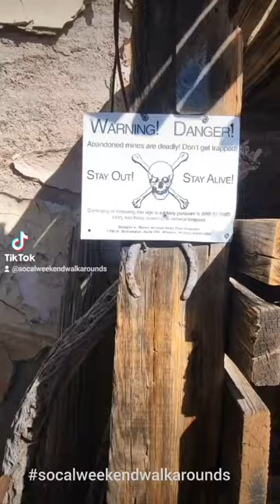OATMAN ARIZONA ROUTE 66 DONKEYS BURROS WILD WEST GHOST TOWN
First visited Oatman in 2014. Oatman had me Enthralled and have always wanted to come back. The look and the feel of the town. The mine, the Oatman Hotel with its dollar bills on the walls. The Burros, though,  are the main draw for me.

Oatman is best known for its beloved burros—small donkeys descended from miners' beasts of burden. The town is home to more burros than people, and it's not unusual to see dozens of donkeys in Oatman wandering the main drag, sticking their heads through the rails along the wood-plank sidewalks, nudging people for treats and otherwise delighting visitors.

Oatman, along historic Route 66, was once a flourishing town during the Gold Rush but when the mines dried up, so did the town. Eventually becoming abandoned, it adopted a Wild West scenery where Donkeys have made themselves right at home. Tourists that stumble into town are shocked to be greeted by a collection of donkeys and Burros on the loose.

Kevin McHale